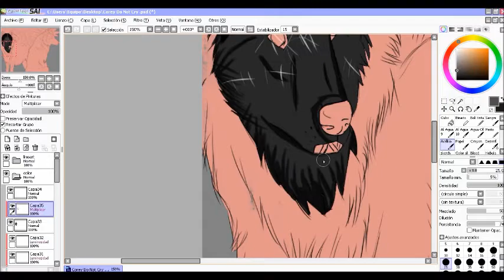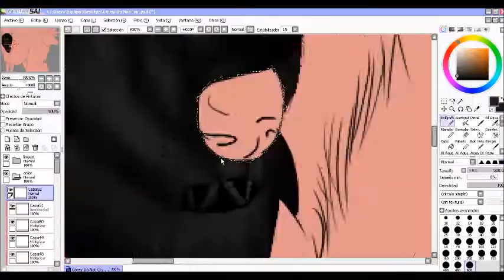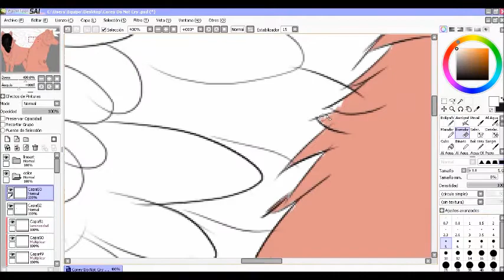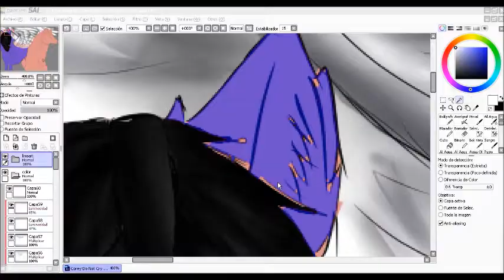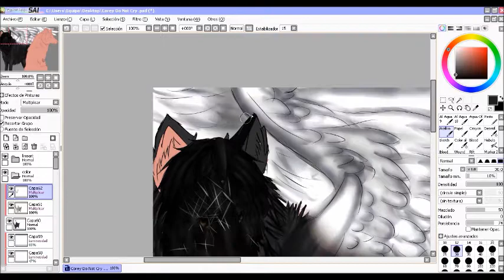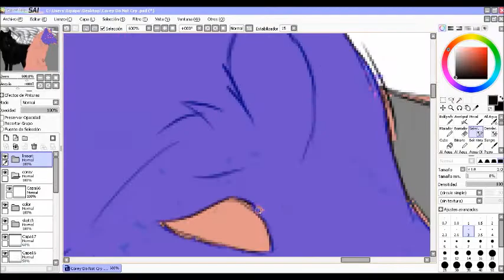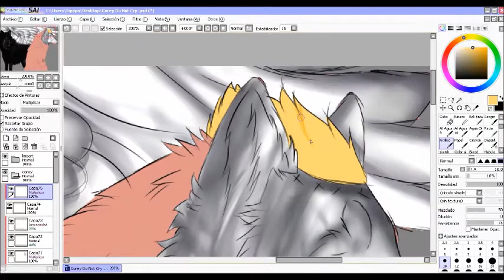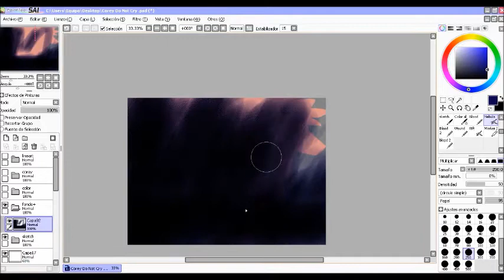Speedpaint - Corey Don't Not Cry R.I.P Paul Gray 1972 - 2010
* cry * I cried when he died in 2010 Paul u-u

Songs: Slipknot - Snuff

Slipknot - vermillion Pt 2

Slipknot - Til We Die

Edited: windows live movie maker

Recording: Atube Catcher

Fc or Persons: Corey Taylor #8 Paul Gray #2 (R.I.P)

My graphics tablet is a : Genius 608x easy pen mouse

Paul Gray R.I.P #2 slipknot, Miss you u-u